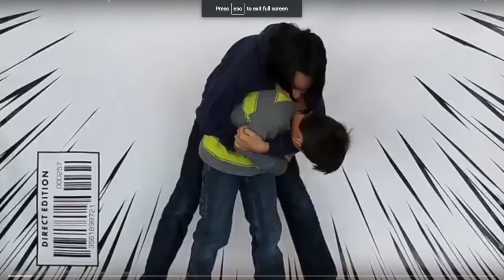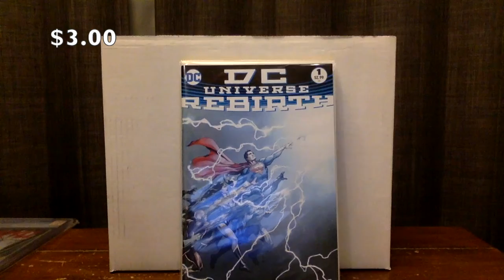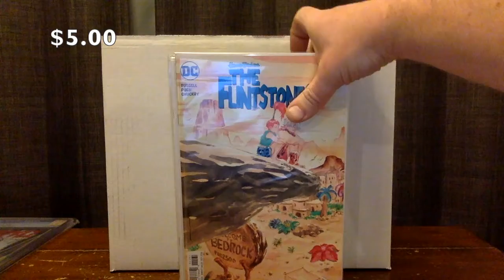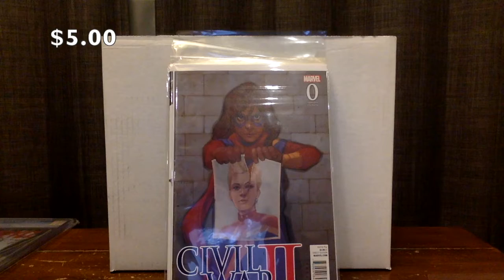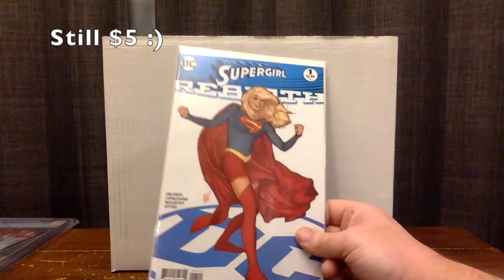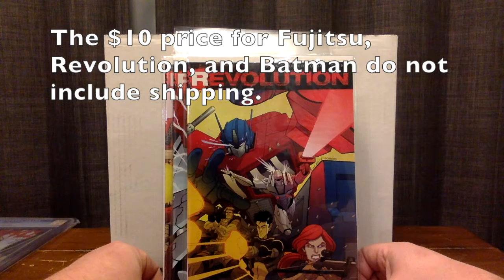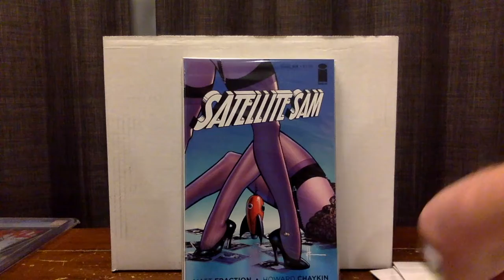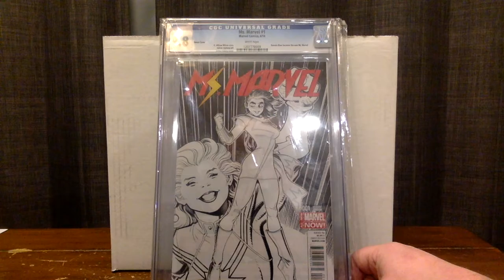Comic Book Sale - Mega Keys, Minor Keys, All the Keys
Comics for sale. Claim whatever you want in the comments below. I'll confirm the price and the comics you want and you can then pay me.
Good luck!